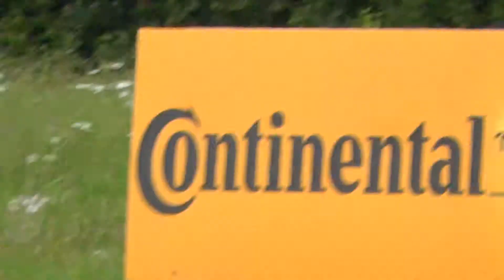Lamborghini v Porsche v Ferrari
Track day at Kenilworth, Warwickshire, 20 June 2014.  Not a lot of fast driving in this vid - Woody is great with an SLR but lousy with a camcorder :)